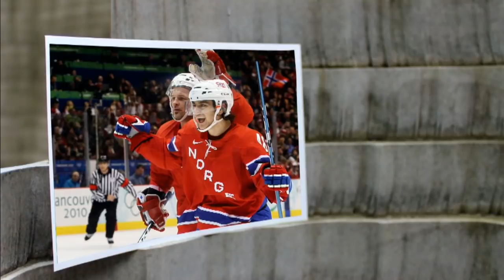Zuccarello's long road back to playoff hockey after a fractured skull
It was a long road back but Mats Zuccarello has returned to his important role with the New York Rangers after suffering a fractured skull.